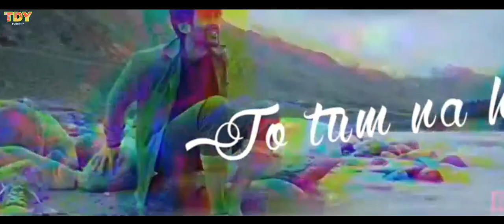Unforgettable broken Bollywood lofi || Hairamdana Manipuri mix Mushup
hindi + Manipuri song